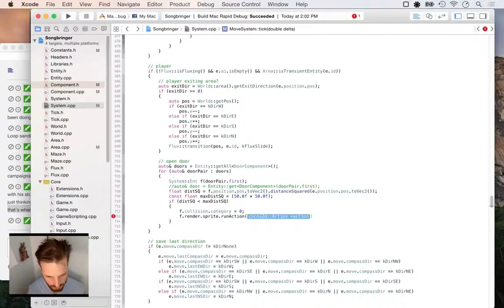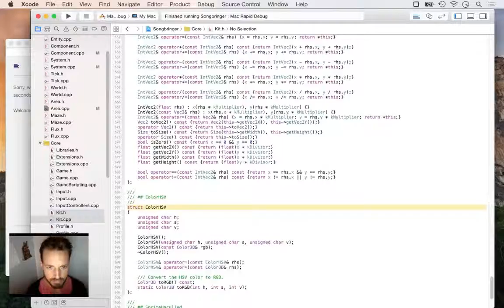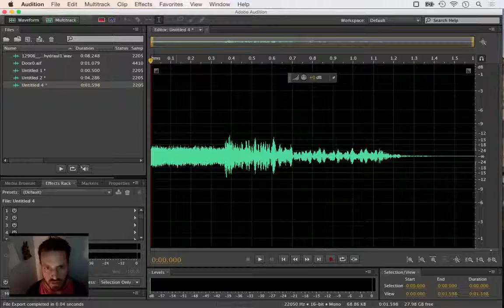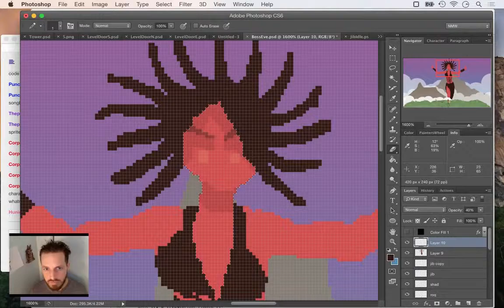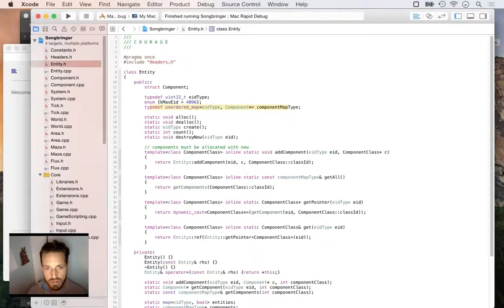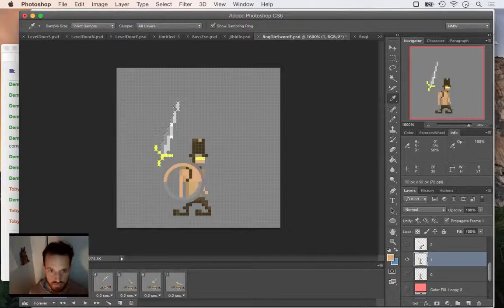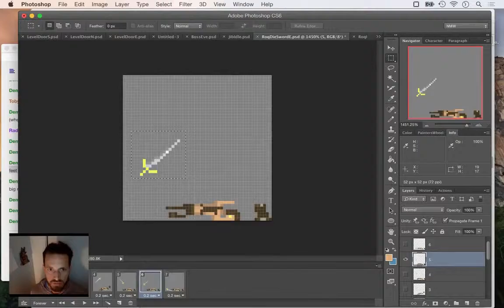Timelapse Game Dev - Songbringer Week 9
Week 9 making the zelda-like game Songbringer A timelapse conglomeration of videos, including Day 50 - Doors, Day 51 - Level Patterns, Day 52 - Final Boss Sketch, Day 53 - Death.